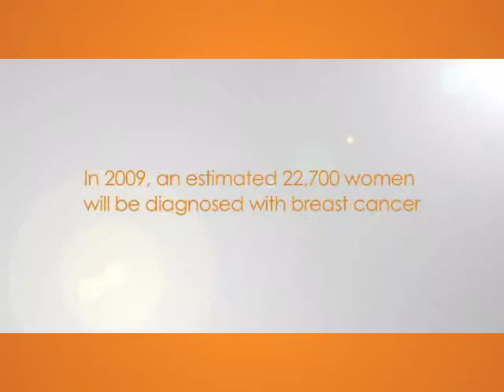Kim Cattrall on breast cancer